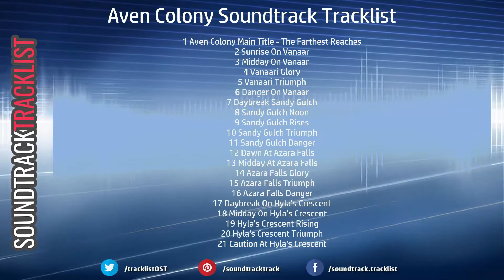Aven Colony Soundtrack Tracklist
Aven Colony Soundtrack Tracklist (OST Track List)
🎵 Amazon Digital
🎵 Amazon Digital (UK)

Style: Original Game Soundtrack
Label: Materia Collective
Format: Digital
Release Date: June 8, 2018

1 Aven Colony Main Title - The Farthest Reaches
2 Sunrise On Vanaar
3 Midday On Vanaar
4 Vanaari Glory
5 Vanaari Triumph
6 Danger On Vanaar
7 Daybreak Sandy Gulch
8 Sandy Gulch Noon
9 Sandy Gulch Rises
10 Sandy Gulch Triumph
11 Sandy Gulch Danger
12 Dawn At Azara Falls
13 Midday At Azara Falls
14 Azara Falls Glory
15 Azara Falls Triumph
16 Azara Falls Danger
17 Daybreak On Hyla's Crescent
18 Midday On Hyla's Crescent
19 Hyla's Crescent Rising
20 Hyla's Crescent Triumph
21 Caution At Hyla's Crescent
Soundtrack Tracklist contains a many tracklist for the original soundtracks (OST, Film Song, Score music) from a movies, films and TV series.
Here you can find the new releases tracklist for the OST (Original Soundtrack) for an old and new movies, popular TV series of different times and countries.